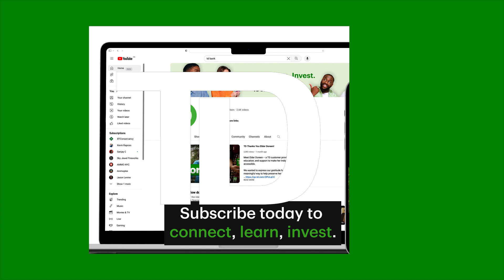Welcome to TD Direct Investing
We are dedicated to empowering Canadians, fostering a vibrant community that inspires personal growth, instilling the investing confidence to shape their financial futures.